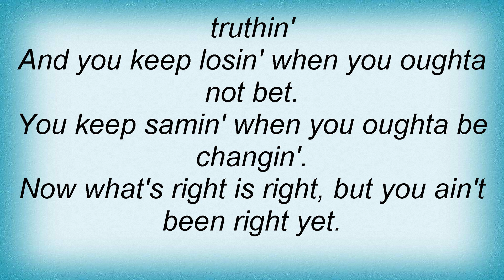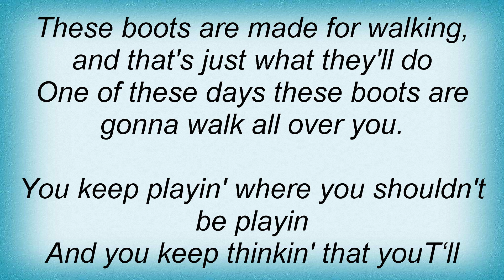Barcode Brothers - These Boots Are Made For Walking Lyrics